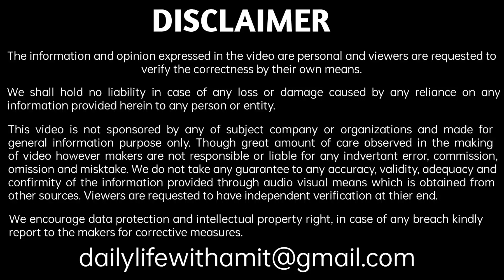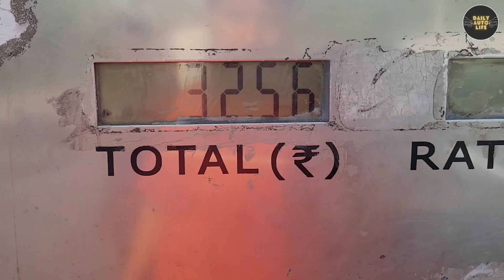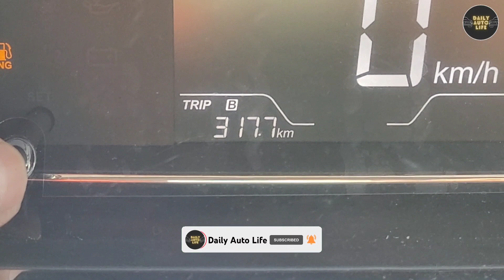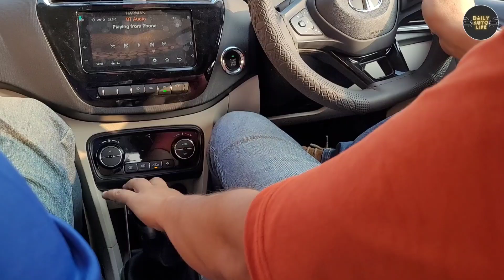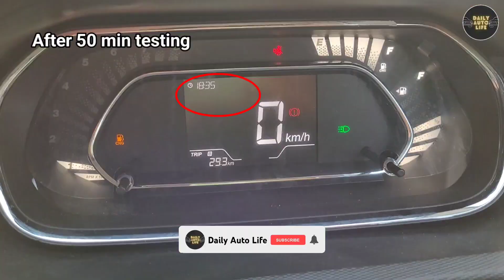जानदार गाडियां mileage नहीं देती, लेकिन ये तो अलग Level की है Tata Tigor CNG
जानदार गाडियां average नहीं देती, लेकिन ये तो अलग Level की है Tata Tigor CNG

Best microfiber cloth for car:

Best & most selling car microfiber brush:

Magnetic mobile holder original quality:

Agaro Pressure Washer:

70mai Tpms:

Battery jumper heavy duty cable:

Tow Cable heavy duty 5 ton:

USB Fan:

Charging Fan:

Two way fan:

Hand band to fix Fan in car: